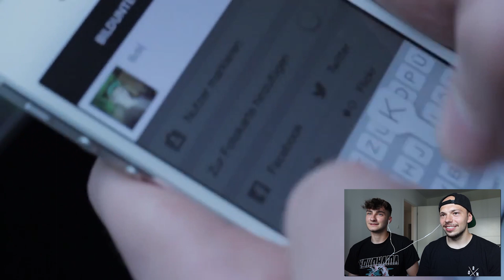WIR REAGIEREN AUF UNSER UNNÖTIGSTES VIDEO! 🤦🏻‍♂️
Was zur Hölle...